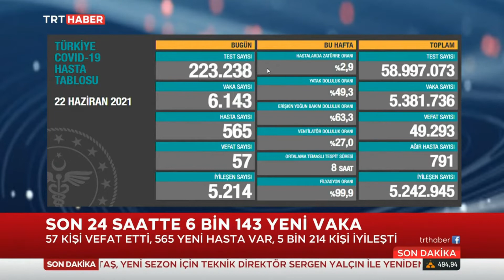Türkiye Günlük Koronavirüs Tablosu 22.06.2021 TURKEY